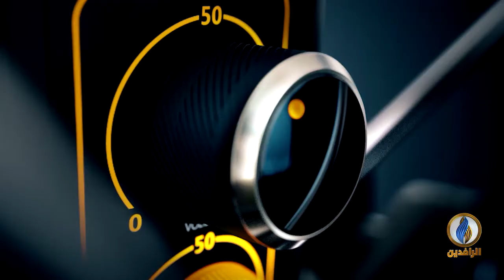صوتكم | عراقيون يبحثون عن الأمان في أوروبا ويحملون المليشيات وانفلات الأمن مسؤولية هربهم من العراق